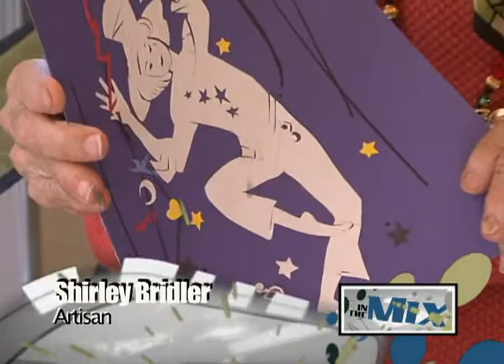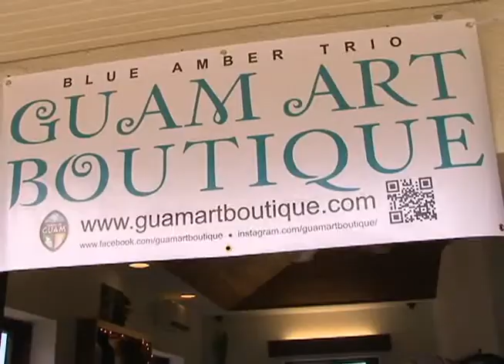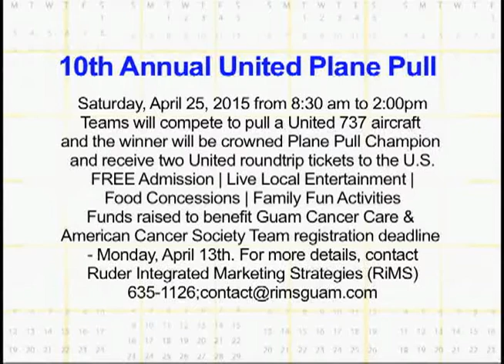Artist Baltazar Bell returns to Guam and his roots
Returning back to his native Guam, artist Baltazar J. Bell says he is now growing roots and learning more about the Chamorro culture and language.